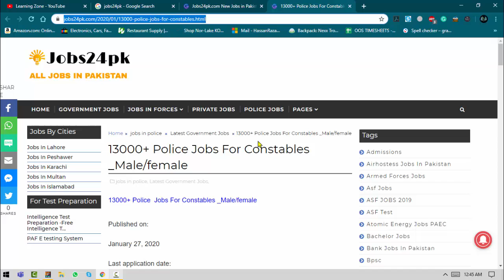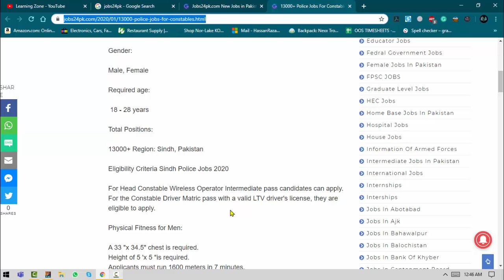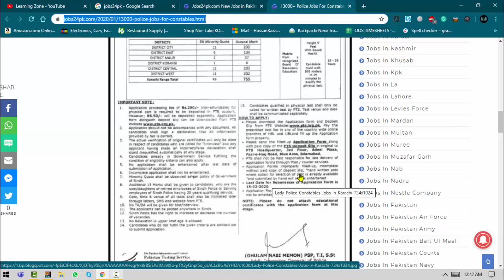Police New Jobs 2020 | Sindh Police New Jobs 2020 | Government Jobs 2020 | Learning Zone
Hello Viewers, Today in this video I am going to discuss the latest jobs in Sindh Police.